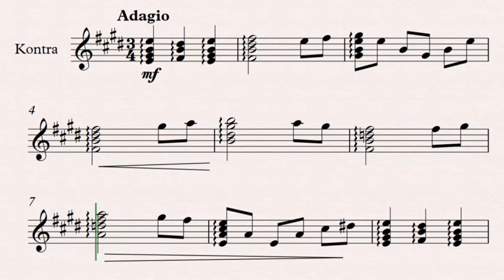D. Čuvidić: TAMBURAŠKI SNOVI - 3. Meditacija (ulomak)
Darko Čuvidić: TAMBURAŠKI SNOVI - 3. Meditacija (ulomak)
Kontra (Bugarija) solo